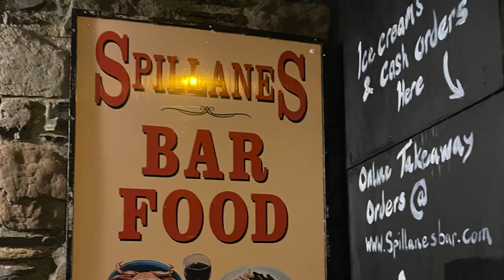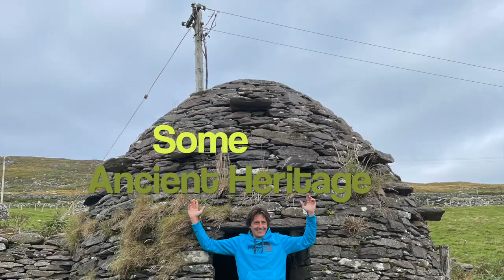Brandon Bay - Road Trip 2021 - Kitesurfkit heads further West with Cornish Mates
Dusting off the Duotone Kite Wave Kit in the stunning Brandon Bay - County Kerry - on the scenic west coast of Ireland.  With a few mates from the Kernow Kitesurf Club and my wife  we enjoyed an epic week based in Castlegregory and here is a snippet from a couple of the days we enjoyed with the sunshine, and rainbows and amazing backdrop of this perfect water sports playground.
For me at 90kg the Neo SLS 7.0m / Click Bar / Session SLS 6' is the perfect combo to enjoy waves like this all day long - No apologies for the repetitive nature of the riding but being goofy foot it doesn't get much better than this anywhere. and just about every visit I have enjoyed here seems to deliver...
We took the ferry from Pembroke in West Wales to Rosslare and then stayed a night in the stunning city of Waterford before driving for nearly 3 hours to get to Castlegregory - (Direct from Rosslare to Castlegregory is around 4 hours give or take.
On the way back I stopped in Cork for the weekend and enjoyed it immensely too - Lots to do - great food and sights...

Music by JuliusH from Pixabay - The Wild Rover - Traditional Irish Folk Music
Music by Lesfm from Pixabay - Upbeat Energetic Trap (IG Version 60s)